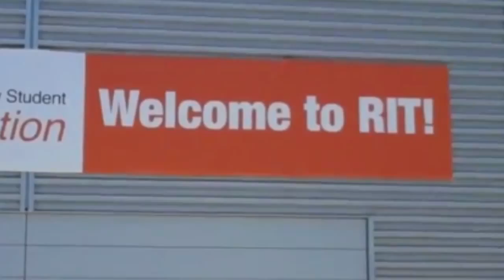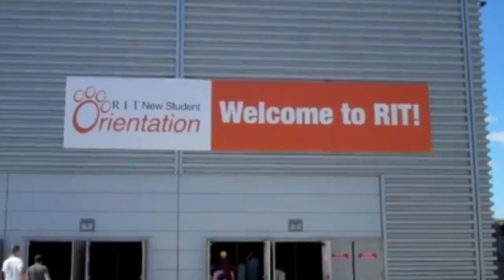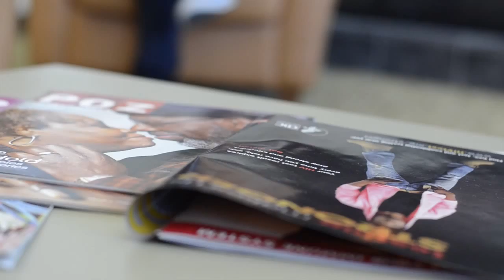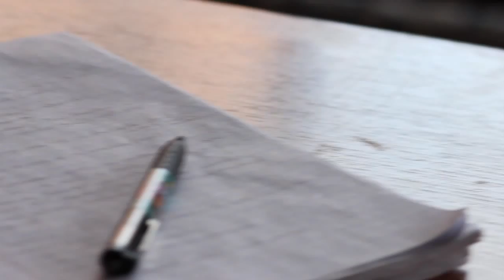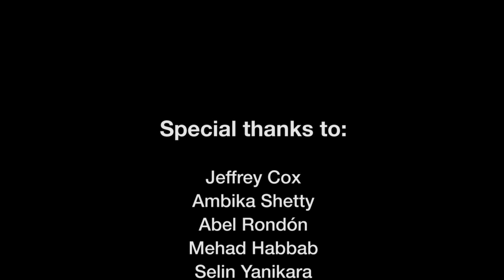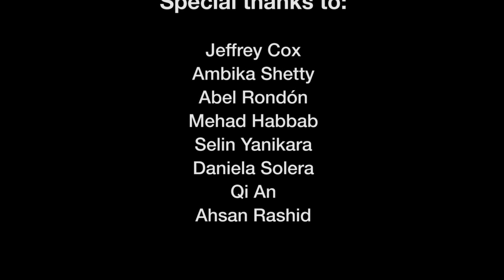International RIT (Documentary)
Documentary about international students at RIT (Rochester Institute of Technology), their application process before getting to campus, their experience after becoming part of the community and their cultural clashes.

Director & editor: Gabriella Soto
Producer & DP: Carolina Suazo
Casting & Post-production supervisor: Maansi Aurora